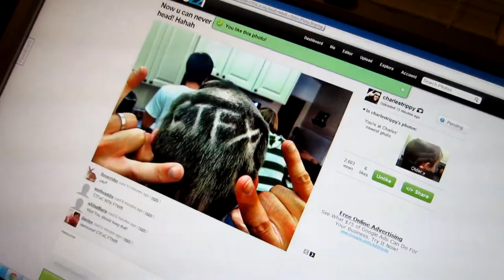Templemans Daily - NERDFIGHTERS - DAY 850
March 10th, 2012 - Today we went to a Seattle nerdfighter gathering at gasworks park.

If you like this video please click to tweet

★ Featured Stuff ★

Snail Mail